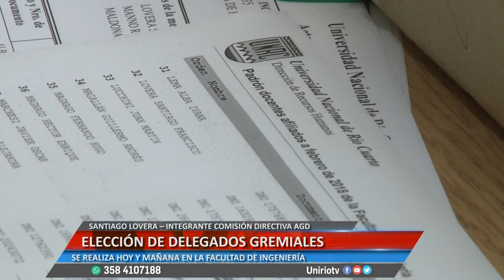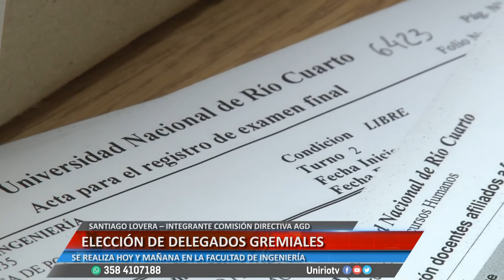SANTIAGO LOVERA ELECCIÓN DE DELEGADOS GREMIALES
SE REALIZA HOY Y MAÑANA EN LA FACULTAD DE INGENIERÍA
Facebook.com/uniriotv
Twitter.com/uniriotv